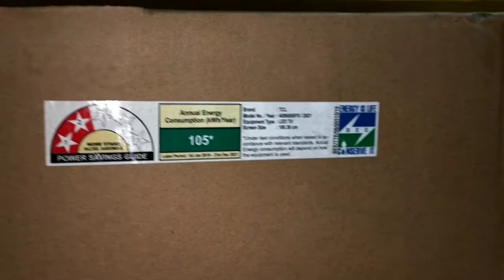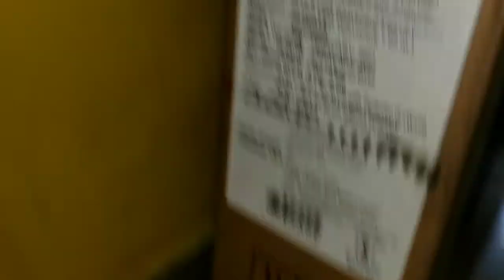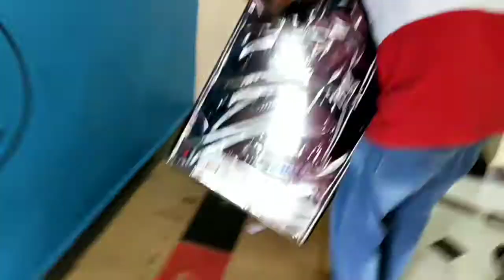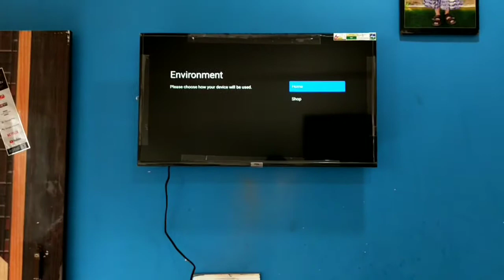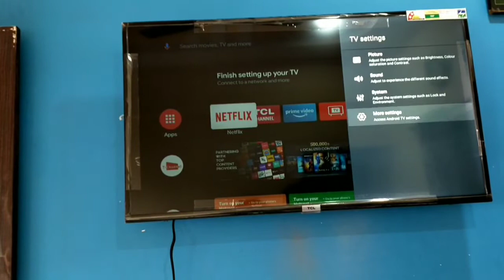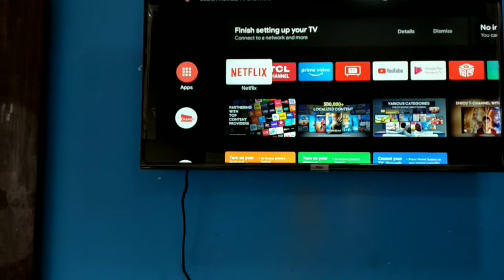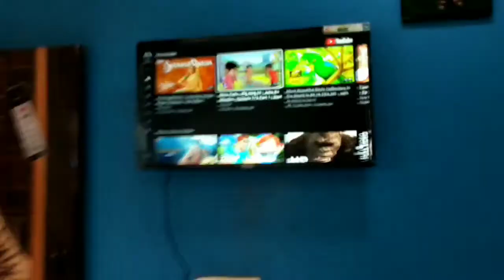TCL TV 40INCH UNBOXING AND INSTALLATION